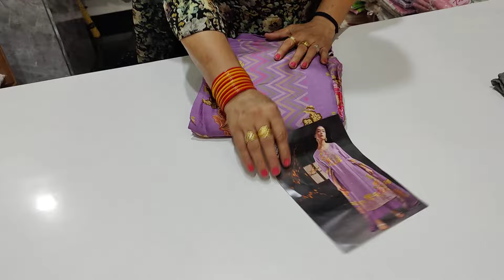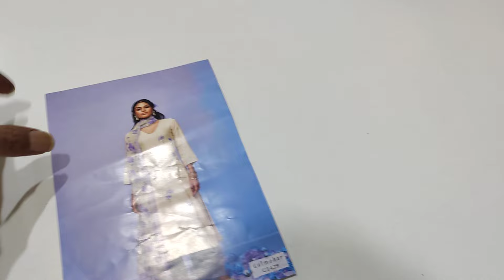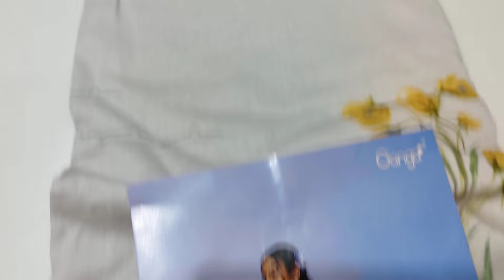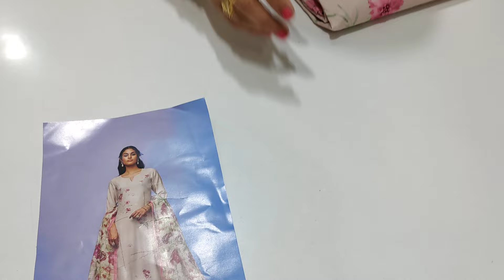ganga brand ke cotton collection 🌹🌹 9050832256(3-5-24)